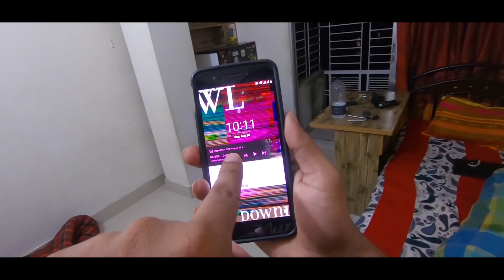AMADER NEW HOUSE !!!